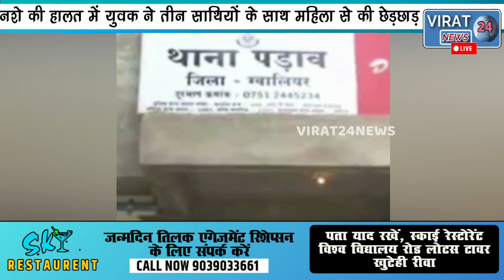दुकान पर आई महिला से नशे में युवक करने लगा गंदी हरकत, दुकानदारों ने लाठी-डंडों से जमकर पीटा